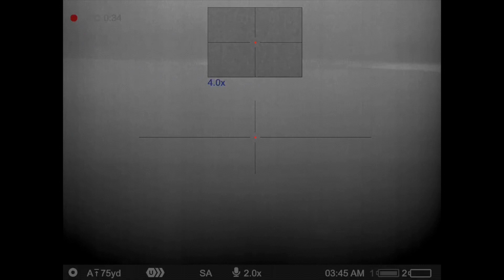305 Yard Coyote Kill Through the Mouth!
A couple clips of a recent coyote tournament we were in. Poor conditions with rain and wind but still killed 5.